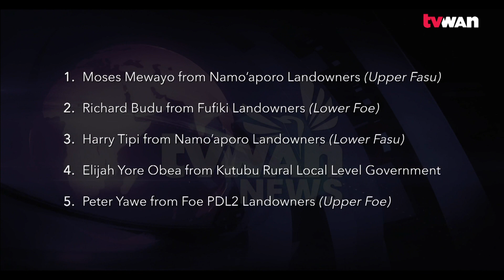Kutubu SPA Swearing In